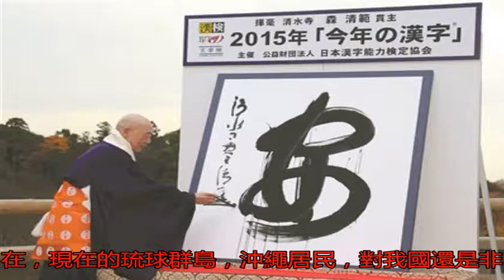鄰國一個島嶼，只有2000人居住，卻離我國最近，所以想加入中國_搜狐社會_搜狐網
原標題：鄰國一個島嶼...